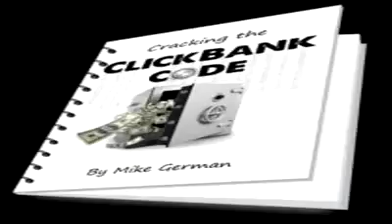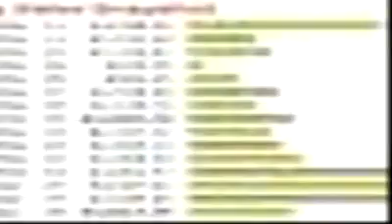Cash Renegade - make my own website